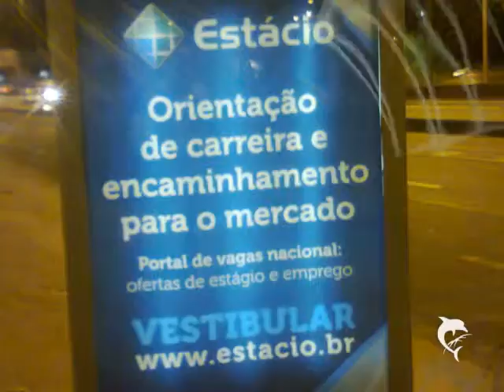OBRAS RIO DE JANEIRO